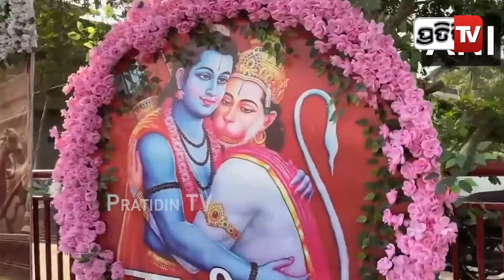ଅଜି ଅଯୋଧ୍ୟା ଗସ୍ତରେ ଯିବେ ପ୍ରଧାନମନ୍ତ୍ରୀ , ରାମଲାଲାଙ୍କ ପୂଜାର୍ଚ୍ଚନା ସହ କରିବେ ରୋଡ୍ ଶୋ’ | PM Modi Ayodhya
ଅଜି ଅଯୋଧ୍ୟା ଗସ୍ତରେ ଯିବେ ପ୍ରଧାନମନ୍ତ୍ରୀ , ରାମଲାଲାଙ୍କ ପୂଜାର୍ଚ୍ଚନା ସହ କରିବେ ରୋଡ୍ ଶୋ’ | PM Modi Ayodhya Visit